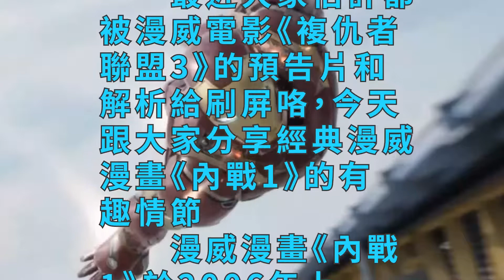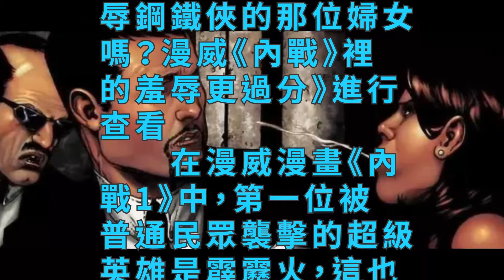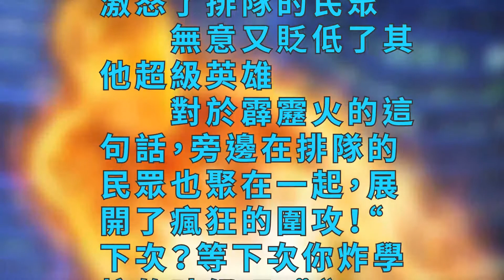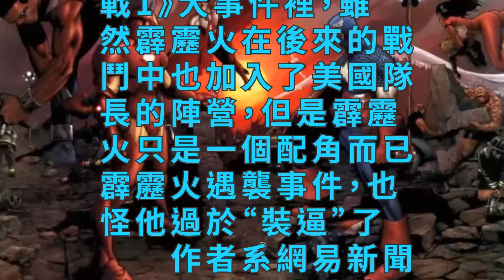在漫威內戰前，第一位被民眾襲擊的超級英雄，只怪他太裝了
最近大家估計都被漫威電影《複仇者聯盟3》的預告片和解析給刷屏咯，今天跟大家分享經典漫威漫畫《內戰1》的有趣情節。

　　漫威漫畫《內戰1》於2006年上線，主要講述了“超級英雄註冊法案”的提出之後，鋼鐵俠和美國隊長因為意見的不同，他們分屬兩個派別，相互展開了激烈的戰鬥。